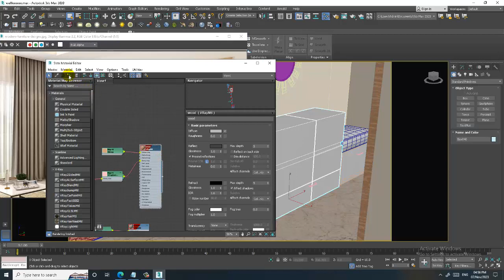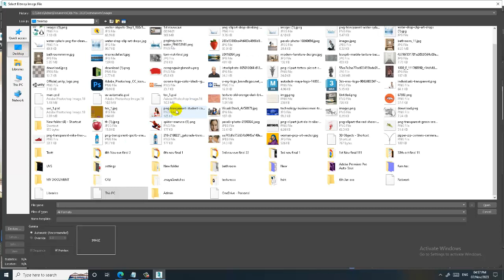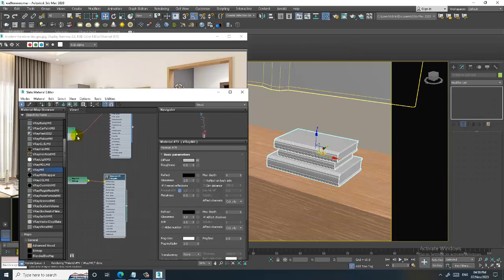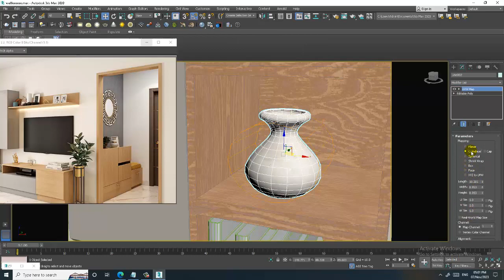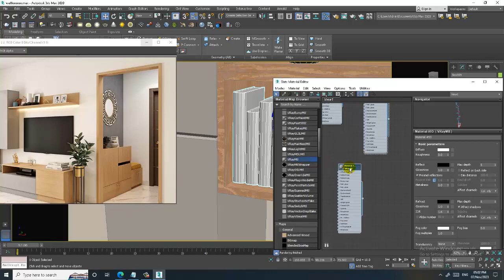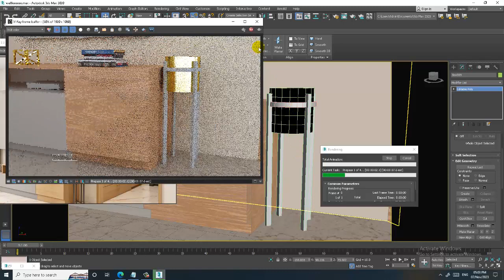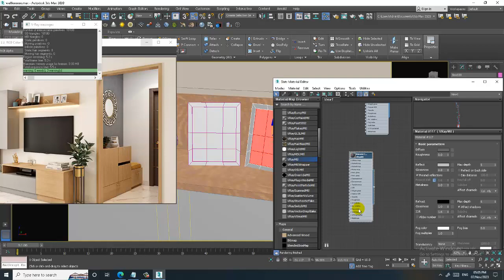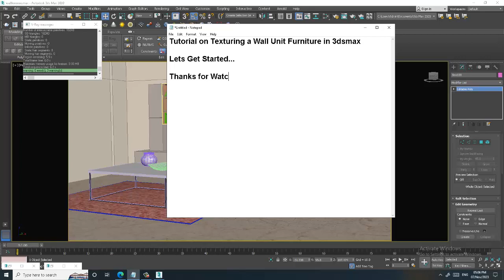3DsMax Tutorials, Learn Texturing a Wall Unit Furniture from Scratch in 3dsmax ( Part 7)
Tutorial on Texturing a Wall Unit Furniture in 3dsmax ( Part 7)

Assigning Vray Materials
Assigning Shaders